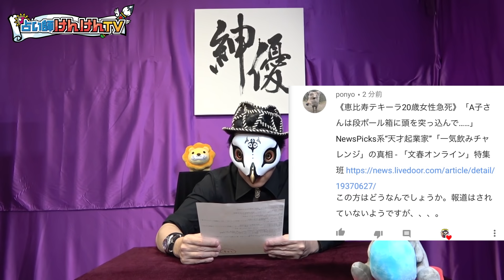竹花貴騎・栗山龍・光本勇介・小澤廉・伊勢谷友介を観てください【観相学リクエスト】【観019】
竹花貴騎・栗山龍・光本勇介・小澤廉・伊勢谷友介を観てくださいのリクエストにお答えしました。モニタ越しですので、確度は7.8割くらいにしておいてください。後出しじゃんけんはしませんので！
あくまで僕個人の意見ですので、ファンの方は観ないくださいね。

★本日動画内で紹介した動画はこちら

★新しく作った姓名判断サイト「占い師けんけんの名前パワー」

10代より占いやマジックに興味を持ち始め、独学で様々な占いを勉強し、18歳にて占い師としてデビュー。
世にあるすべての占い・易・風水等をマスターすべく、日本を飛び回り修行しながら鑑定の日々を送り、
それだけでは飽き足らず心理学を猛勉強ののち習得、占いだけでなく鑑定に来る相談者のすべてに応えようと
あらゆる方面から問題を解決、対面鑑定は約3年間分は予約が埋まっている。
命名人数は10万人を越え、赤ちゃんの命名から芸能人や有名人の芸名、商品名、社名に至るまで相談者の全てを
成功に導く姓名判断の鬼である。
自分にしか扱うことができない『東易心理学術』の開祖。